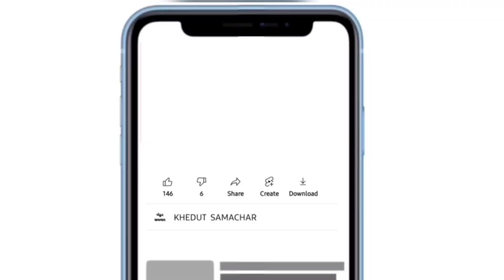commodity prices 05.08.2024 jamnagar marketing yard na bhav| jamnagar bajar bhav | kapas na bhav